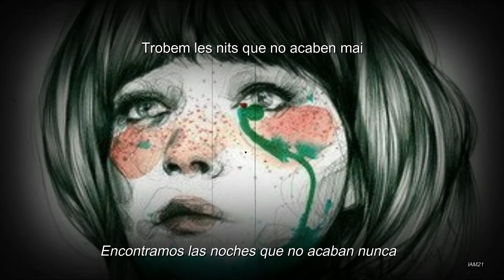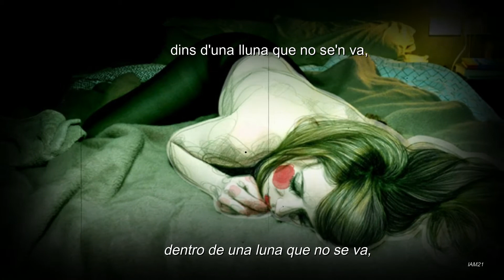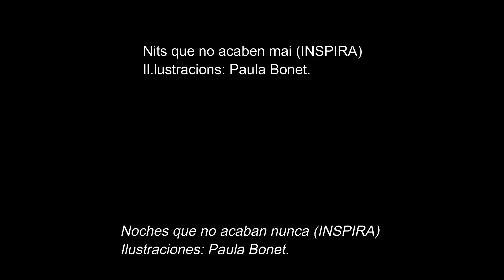"Nits que no acaben mai/ Noches que no acaban nunca" INSPIRA. Ilustraciones: PAULA BONET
Paula Bonet: Licenciada en Bellas Artes por la Universidad Politécnica de Valencia (España), su trabajo se centra en la pintura al óleo, el grabado, la escritura y es considerado de estilo íntimo y personal, sus ilustraciones integran imágenes con fragmentos de texto, creando así obras con carga poética.
Inspira: Banda catalana de culto. "Cova Placenta”, “Escapistes”, “Amunt!” y “Greta” son los títulos de su discografía. En el 2018 Jordi Lanuza, líder de la banda, presentó su primer disco en solitario titulado "com a casa".